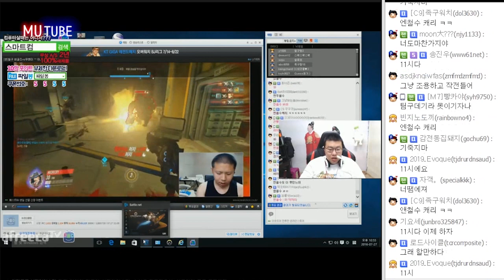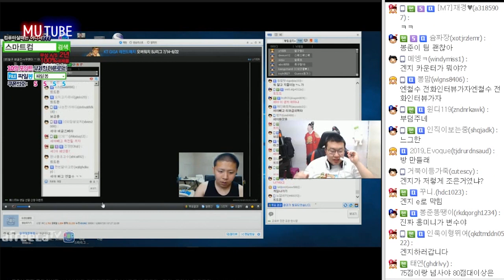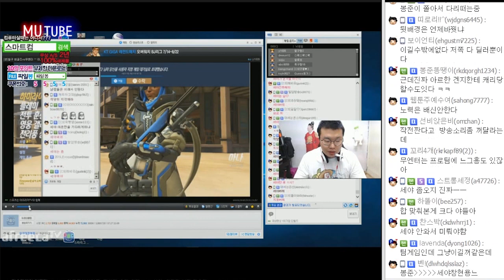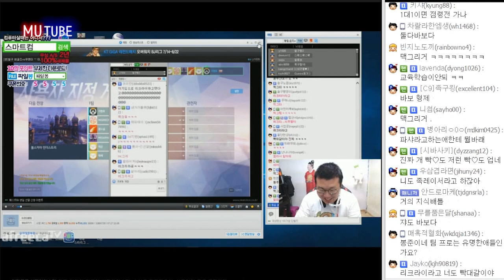Overwatch 랭킹 1위 Mig Frost 아르한 Arhan 개인화면 관전하기ㄷㄷ (16.07.27 #10) 봉준